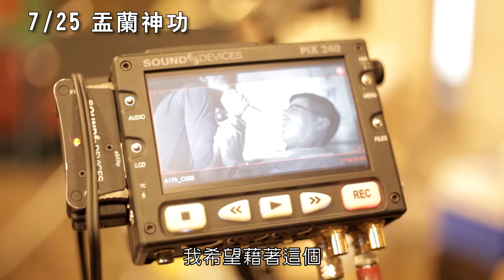《盂蘭神功》 幕後特輯：導演初體驗篇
★驚嚇恐怖程度，登香港歷年鬼片之最
★金馬影帝張家輝首度自導自演，一鳴驚人
★中元（盂蘭）鬼月應景首選，恐怖新梗、驚叫不絕
★加拿大華人藍可兒的電梯靈異事件搶先搬上銀幕

片名：盂蘭神功 Hungry Ghost Rituls
導演：《激戰》《魔警》張家輝首次執導
主演：金馬影帝《激戰》張家輝
《步步驚心》《愛到底》劉心悠
金馬影后《聽風者》吳家麗
《武狀元蘇乞兒》《聽風者》林威
類型：恐怖靈異
級數：輔導級
片長：82分鐘
台灣上映：7月25日